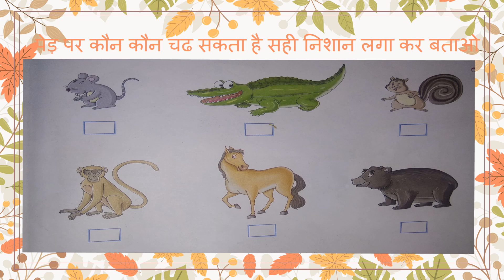CLASS -1 Hindi- CH- 2 bandar or gilehri (EXERCISE)